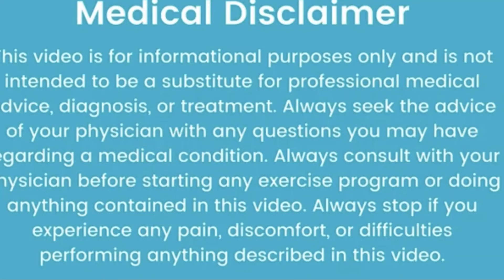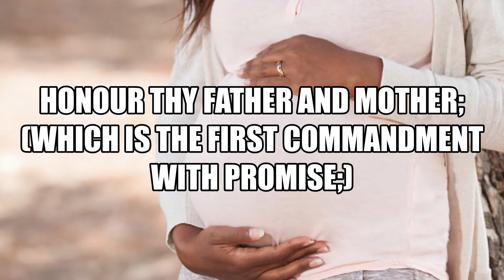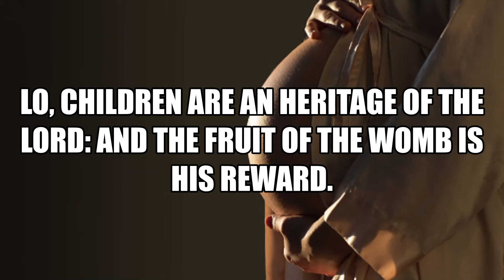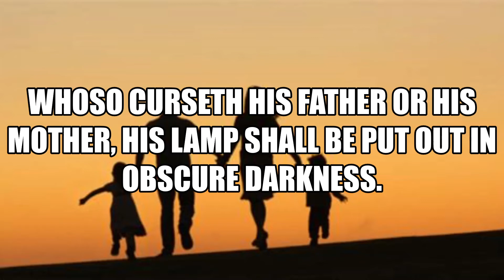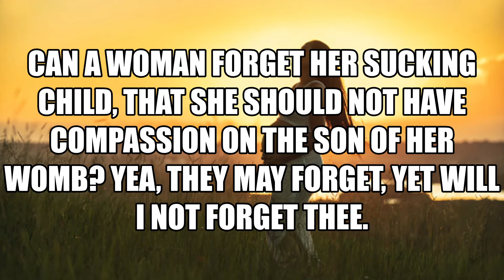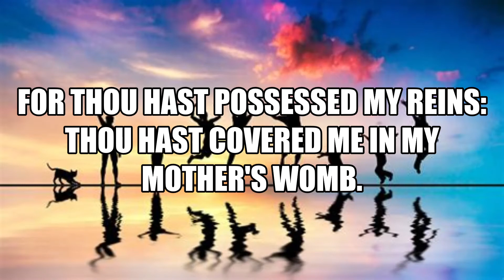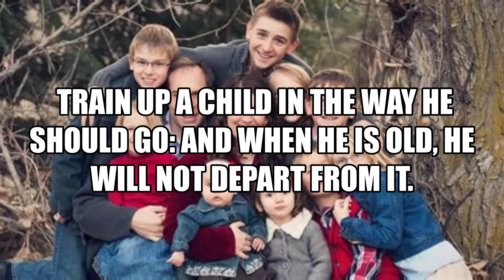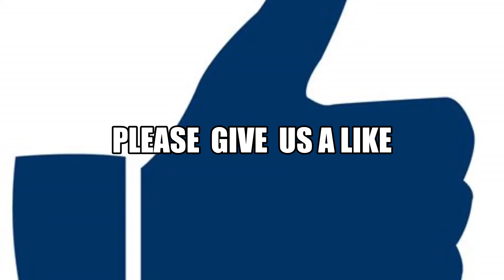HAPPY MOTHER'S DAY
You will learn how God value mothers in His written word, and He promised to reward those who honor their mother with long life favor blessings and eternal life; we celebrate today motherhood for those who gave birth and for those who have taken up the role has a mother, foster mother, stepmother grandmother, aunties, and sisters that became mothers God Bless everyone in Jesus Christ of Nazareth name Amen!